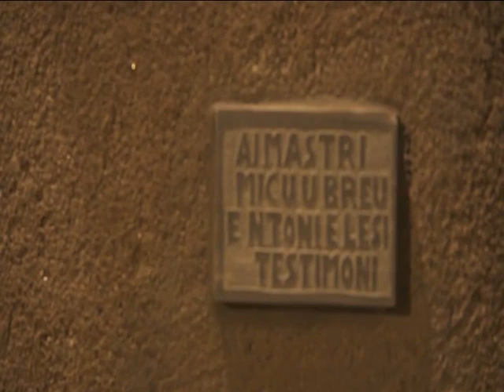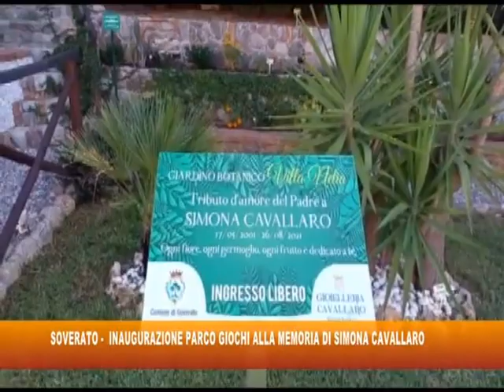tg 29 agosto 2022